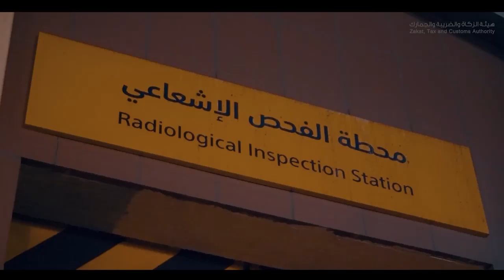الزكاة_والضريبة_والجمارك تُحبط 3 محاولات لتهريب أكثر من 66 ألف زجاجة من الخمور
ارقد_وآمن | إحباط 3 محاولات لتهريب أكثر من 66 ألف زجاجة من الخمور المتنوعة، عُثر عليها مُخبأة في إرساليات وردت للمملكة عبر ميناء جدة الإسلامي ومنفذ البطحاء، وبالتنسيق مع الشرطة تم القبض على 8 أشخاص من مستقبلي المضبوطات داخل المملكة.